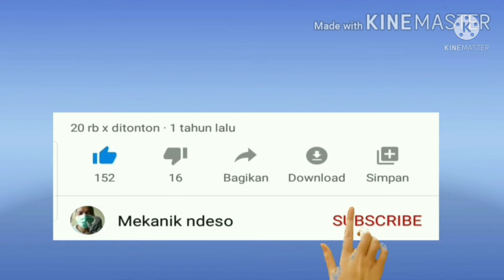Karburator senso dan sistem kerjanya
karburator senso dan sistem kerjanya, alangkah baiknya jika sebelum melakukan penyetelan karburator senso, teman teman mengerti cara kerja sebuah karburator itu sendiri.